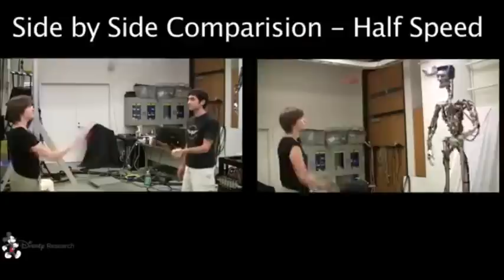Playing Catch With The Terminator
Entertainment robots in theme park environments typically do not allow
for physical interaction and contact with guests. However, catching and
throwing back objects is one form of physical engagement that still
maintains a safe distance between the robot and participants. Using a
theme park type animatronic humanoid robot, we developed a test bed for a
throwing and catching game scenario. We use an external camera system
(ASUS Xtion PRO LIVE) to locate balls and a Kalman ﬁlter to predict ball
destination and timing. The robot's hand and joint-space are
calibrated to the vision coordinate system using a least-squares
technique, such that the hand can be positioned to the predicted
location. Successful catches are thrown back two and a half meters
forward to the participant, and missed catches are detected to trigger
suitable animations that indicate failure. Human to robot partner
juggling (three ball cascade pattern, one hand for each partner) is also
achieved by speeding up the catching/throwing cycle. We tested the
throwing/catching system on six participants (one child and ﬁve adults,
including one elderly), and the juggling system on three skilled
jugglers.